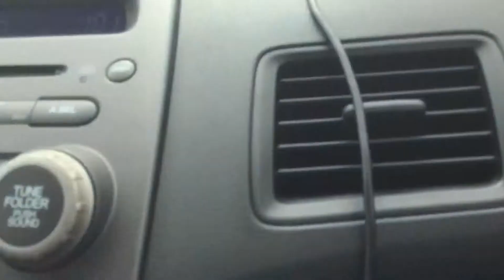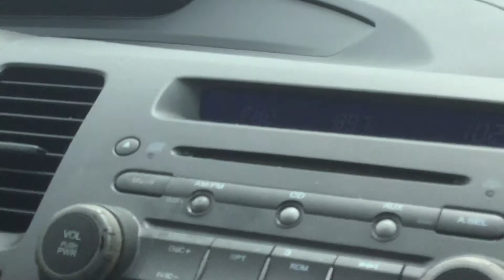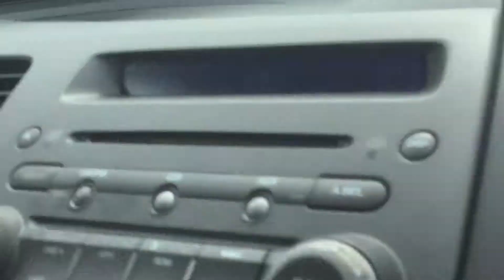Lots of Windmills on U.S. 219 near Meyersdale, Pennsylvania